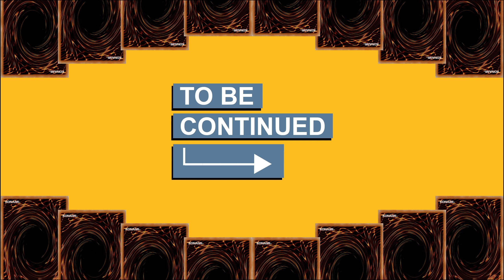LET'S OPEN A FLIP THE PICTURE YU-GI-OH BOOSTER PACK [YU-GI-OH BOOSTER PACK OPENING SERIES]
To say that Yu-Gi-Oh! GX The Beginning of Destiny is a "niche game" would be an understatement. Not only is this game based on the card game and a subsequent anime spin-off, but the gameplay is highly technical and encapsulated within a college/dating sim that only a special type of gamer can appreciate. Furthermore, Beginning of Destiny is extremely similar to Yu-Gi-Oh! GX Tag Force 2 and other previously released Yu-Gi-Oh! games, which could be positive or negative, depending. But in the end, the King of Games is all about cards, so let's find out how these cards stack up.

Beginning of Destiny puts you in the shoes of a nameless, faceless transfer student first arriving at the Duel Academy, a school based primarily on the instruction and evaluation of card battles. You'll spend the majority of the game attending school; going to class, buying supplies and engaging in social networking are all parts of your daily schedule. This is the college sim portion of the game and it is, unfortunately, one of the weakest parts.

Games like Harvest Moon have long since nurtured and expanded the day-to-day mechanic that gives you new challenges, new people to talk to and a varying schedule to keep things from getting repetitive. When it comes to Beginning of Destiny, however, very little changes around campus each day and a normally entertaining gameplay type soon becomes obnoxiously boring and mundane.

Some repetition wouldn't be a problem, but we soon found that most of the lesser important characters rarely alternate their dialogue patterns, so there's no point in talking to people frequently. Even when you talk to the main characters, the social networking element is still painfully lacking. You can usually only select from four conversation topics each time you speak with one of the characters: Duels, Hobbies, The Academy and Rumors. As far as we can tell, there's no surefire way to tell which topic will go over well with a particular character (it changes often). You can buffer these risky conversations by giving gifts in the form of sandwiches, but interacting with characters in a sim game should be much more elaborate.

Although one of your main goals is to befriend a partner to team up with for the Tag Team tournament, your time at Duel Academy seems more like an exercise in pattern-following than an actual simulation of the "anime school" experience. This is by far the most disappointing aspect of the title. Had there been a more complex, involved sim experience, Beginning of Destiny would have been a much different (and better) game.

But of course, the entire school is really just an avenue towards card battles, which is the primary gameplay mechanic of Beginning of Destiny. Yu-Gi-Oh! fans will be happy to know that the card battles in the game are almost perfect replications of the actual card game, down to the surprisingly technical rules and card chains. I should note that I have a relatively extensive history with the card game -- my friend and I used to play it often so I was familiar with the mechanics before going in. Honestly, there's very little to say here because explaining the actual card game would require numerous pages of text. All you need to know is that playing cards in Beginning of Destiny is just about the same as actually playing -- there's very little flash added into the digital experience besides brief cutscenes showing the characters performing certain actions, like drawing or placing a card.

But a number of the game's problems have nothing to do with these card battles. The loading times are rather poor for a title that sports extremely simplistic sprites and overly modest backgrounds. What's even more embarrassing for Beginning of Destiny is the presence of slowdown in certain areas -- there's really no excuse for stutters in such a graphically underwhelming title.

Another issue we noticed, one that may have been accepted long ago by veteran Yu-Gi-Oh! fans, is organizing your deck. Beginning of Destiny has a number of features that enable you to build a deck with semi-limited effort (organizing by type, attribute, or performing searches, etc.), but when your total number of cards begins to climb, the entire system feels like its just itching to break free of its digital constraints and move elsewhere. For us, it's much easier to organize a physical set of cards than to scroll through massive lists and spreadsheets looking for the right combination of monsters and spells.